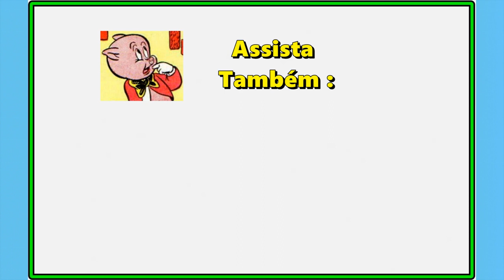Pernalonga em Grupo difícil – Quadrinhos Pernalonga e sua turma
Para ser contratado como fotografo o Pernalonga precisa tirar a foto perfeita – assista – Pernalonga em Grupo difícil – Quadrinhos Pernalonga e sua turma,